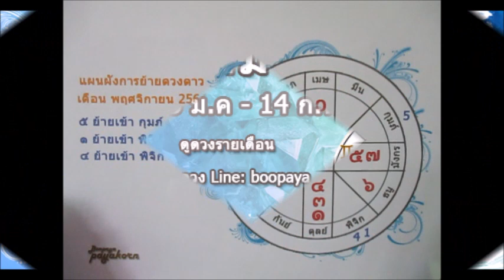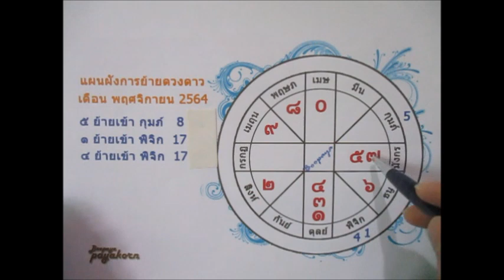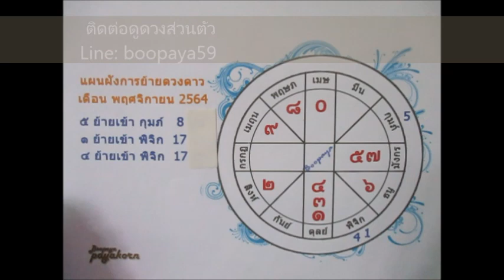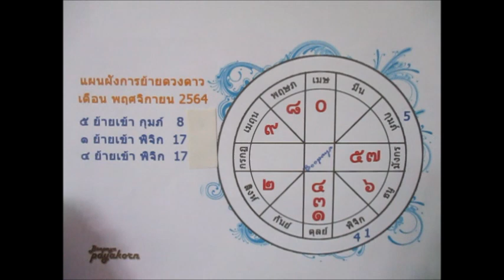ดูดวงราศีมังกรเดือนพฤศจิกายน 2564 โอกาสของการเปลี่ยนแปลงครั้งใหญ่อีกครั้ง Line:boopaya59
ดูดวงราศีมังกรเดือนพฤศจิกายน 2564 ผู้ที่เกิดระหว่าง 16 มค - 14 กพ